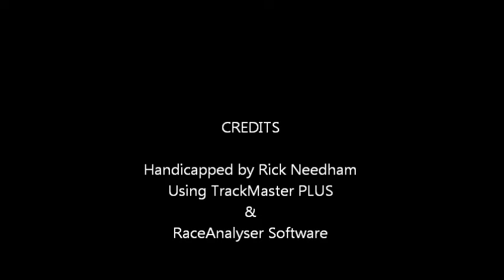Race #7 - Parx - 5/24/2016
Race #7 - Parx Racing - Tuesday, May 24, 2016 + bonus longshots